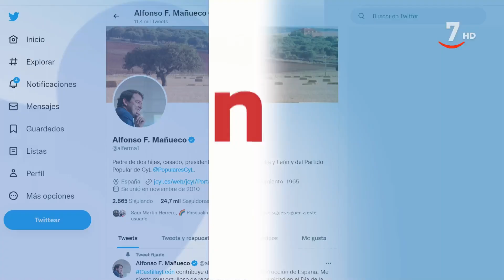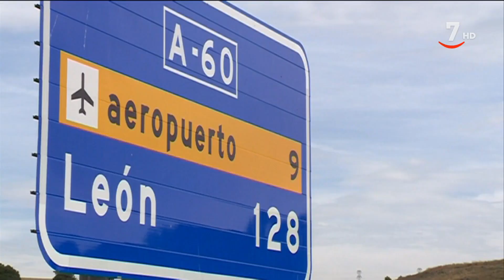CyLTVNoticias 20:30 horas (22/10/2022)